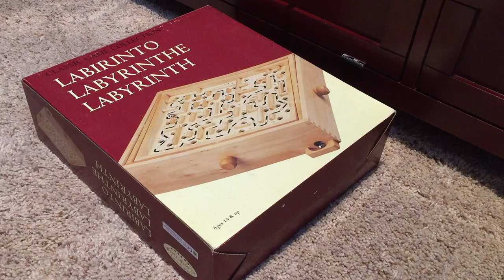The Labyrinth - Short Story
The most frustrating yet addicting game you will ever cross.